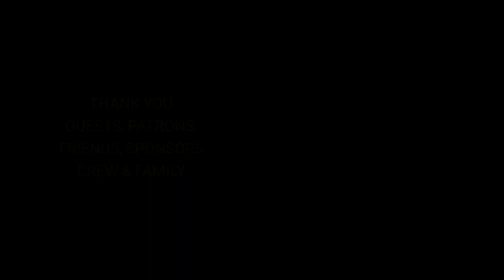Success Party & Birthday Bash - Manju Mittal | Radio Kehte Sunte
Video by
Taufeeq Ahmed

a Radio Kehte Sunte presentation